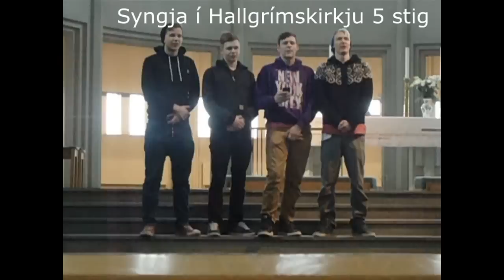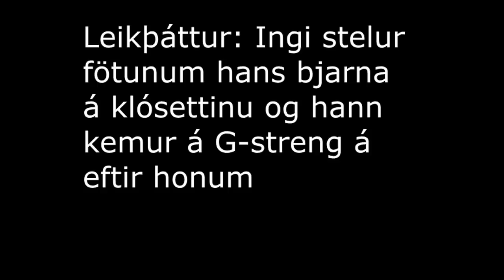Reykvíski Draumurinn 2014, Hópur "Blautur Draumur"